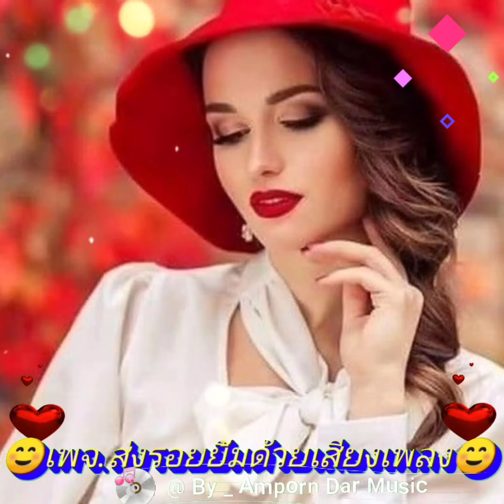ยอมจำนนฟ้าดิน - หญิง ธิติกานต์ (4K 60fps Video) By Amporn Dar Music